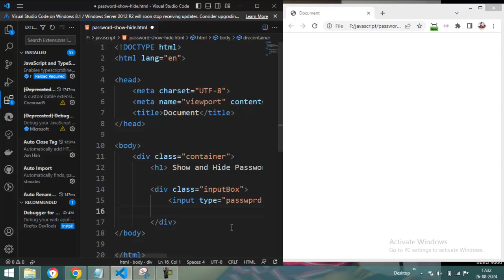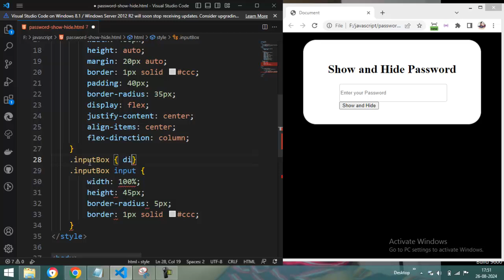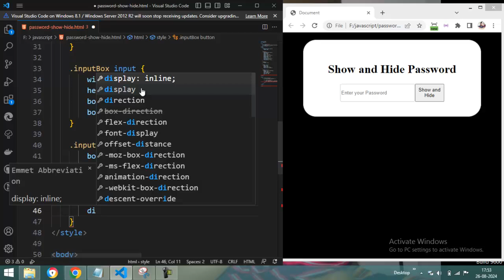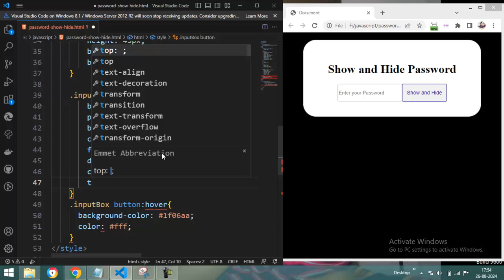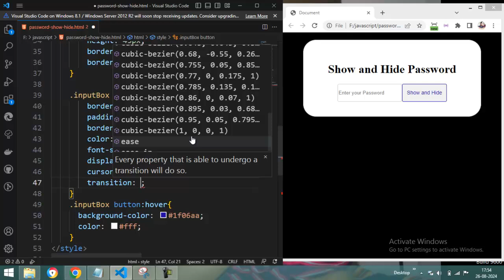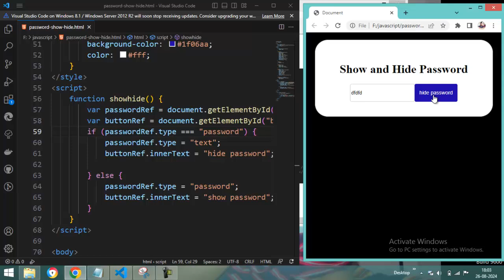How To Hide And Show Password HTML, CSS & JavaScript | Password Toggle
Hi,
Hey there! I am Sunita, with 7 years of experience as a UI/UX designer and UI developer. We offer online classes at very affordable prices.

About video
Creating a password toggle feature on a website allows users to switch between hiding and showing their password, enhancing user experience and security. Here's a step-by-step guide on how to achieve this using HTML, CSS, and JavaScript:

In this video we will create a password input field on website, in this password field we will add an icon to hide and display the password written in the input filed. The icon will be updated too when we click on it.
We will make hide / show toggle password using HTML, CSS and JavaScript step by step

Web Development, Input box HTML, HTML Input box, HTML password Field, HTML From, Password Hide JavaScript, JavaScript

1. techno sunita
2. technosunita
3.css3 tutorial
4. web design css tutorial
5. css3
6. css tutorial in hindi
7. Html5
8.React JS
html css
How To Hide And Show Password HTML, CSS & JavaScript  by techno sunita